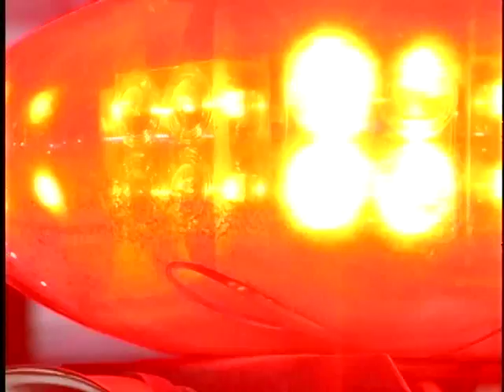POLICIA MILITAR DE SARANDI REALIZA OPERAÇÃO COM ALUNOS DA ESFAEP EM BARES E LANCHONETES